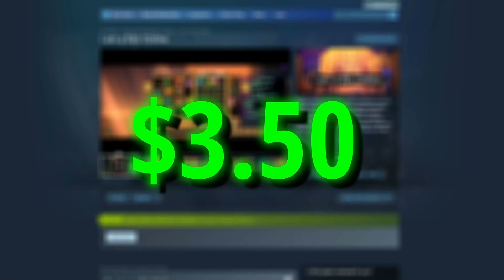Testing an MMO You've Have Never Heard of in 2024